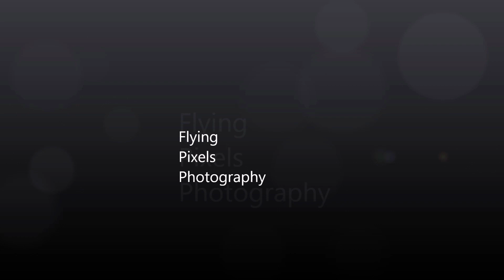Gras maaien / Mowing grass / Gras mähen / KUHN / New Holland / Silage / Agriculture | DJI | Drone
Eerste snede maaien door Mts. Vincenten uit Prinsenbeek. Gemaaid wordt met een New Holland TM120 en KUHN GMD 702 & KUHN GMD 802F maaiers.